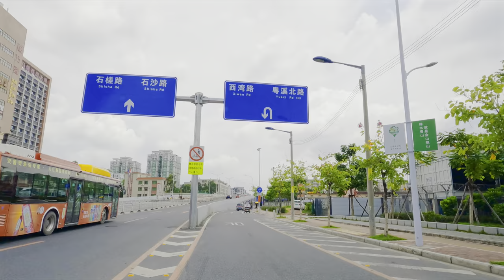[Daily☁️]Car Driving Relax Video Tianhe 4K HDR - Downtown Streets - Canton - CHINA|#337